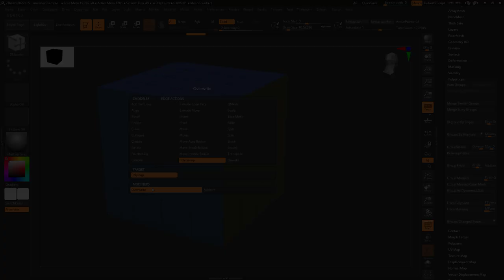ZBrush - ZModeler Edge(Actions) - "PolyGroup"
"Edge-PolyGroup" is a super easy and quick way to assign new colors to faces - Here's how it works in 60 seconds-!!